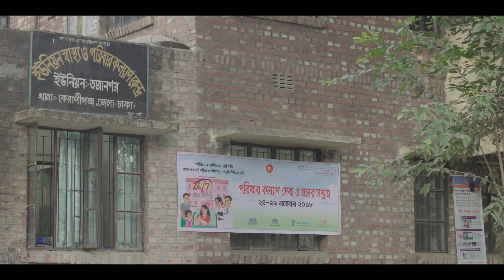পরিবার কল্যাণ সেবা ও প্রচার সপ্তাহ-২০১৮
২৪-২৯ নভেম্বর ২০১৮ দেশব্যাপী চলছে এ সেবা সপ্তাহ।